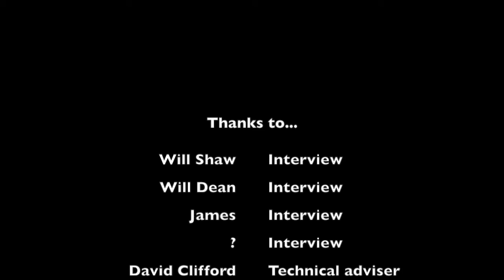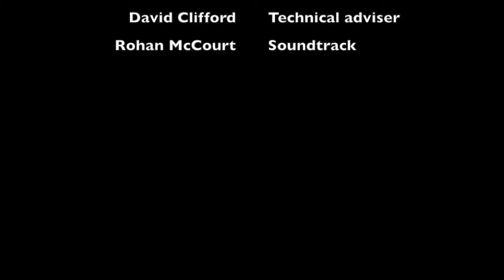TO THOSE WHO ARE MISTAKEN - My first documentary on the subculture of skateboarding.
This was my first documentary based on how society misconceives the sub-culture of skateboarding.

All interviewers have given consent to the publication of this film, thanks to all those mentioned in credits!